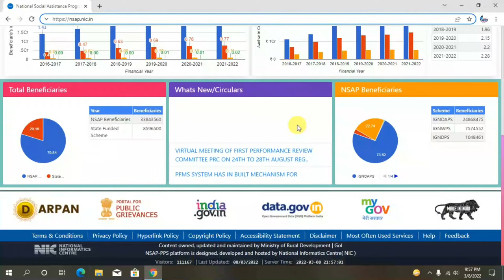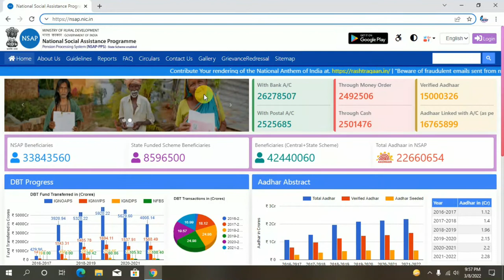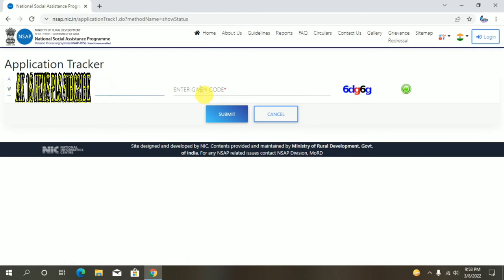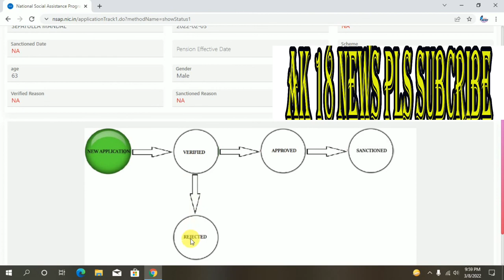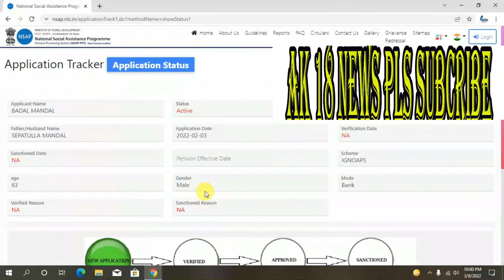Old age pension application status check বিধবা বার্ধক্য প্রতিবন্ধী ভাতা কিভাবে স্ট্যাটাস চেক।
Old age pension application status check